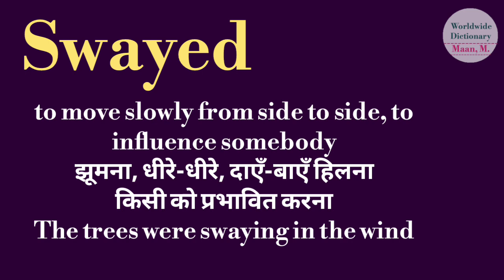swayed meaning l meaning of swayed l swayed ka kya matlab hota hai l vocabulary l hindi l english